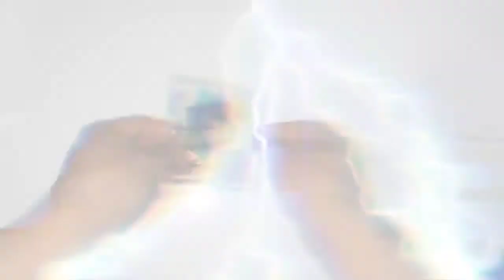Kakashi chidori lego (no oficial)